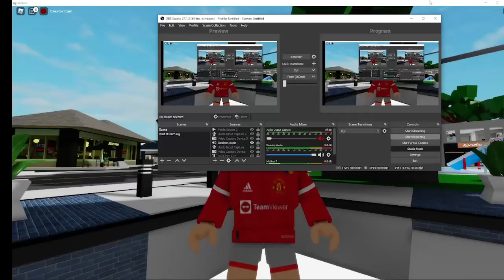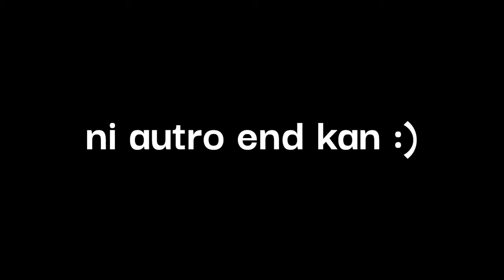test suara pokcik ngan apit upin-apan (brukhaven)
yehehe sorry sebab no video aku sebok sangat hehe :v